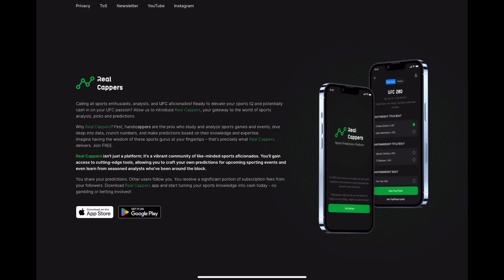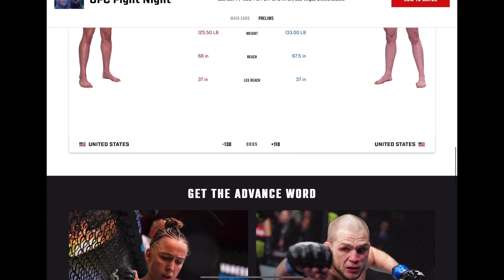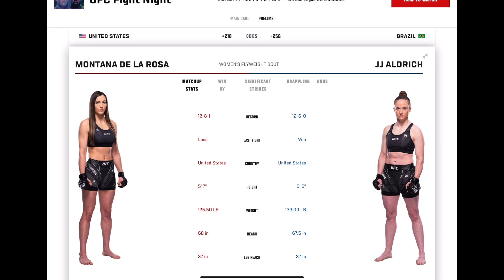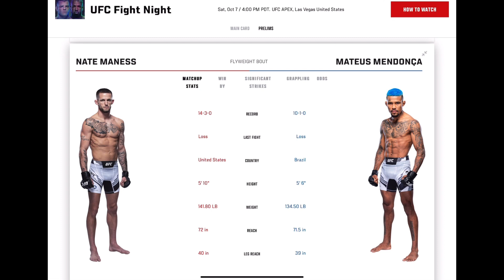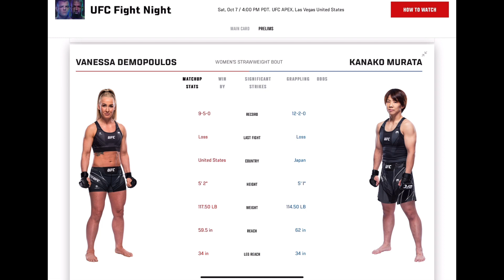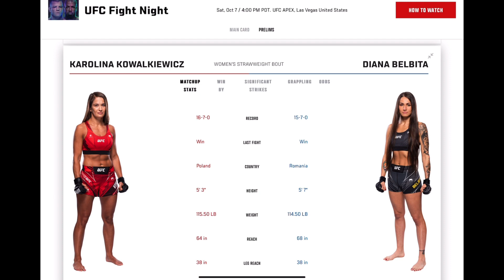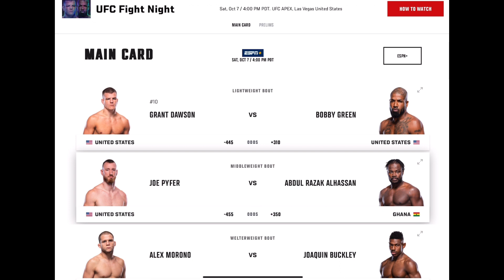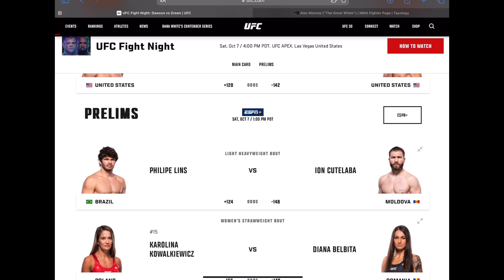UFC VEGAS 80 Dawson vs Green Full Card Predictions | Grant Dawson vs Bobby Green Predictions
JJ Aldrich vs Montana De La Rosa Prediction:
Nate Maness vs Mateus Mendonca Prediction: (9:06)
 Vanessa Demopolous vs Kanako Murata Prediction: (12:19)
Aoriqileng vs Johnny Munoz Jr Prediction: (16:32)
Karolina Kowalkiewicz vs Diana Belbita Prediction: (19:21)
Philipe Lins vs Ion Cutelaba Prediction: (22:41)
Alexander Hernandez vs Bill Algeo Prediction: (24:53)
Drew Dober vs Ricky Glenn Prediction: (27:09)
Alex Morono vs Joaquin Buckley Prediction: (29:43)
Joe Pyfer vs Abdul Razak Alhassan Prediction: (33:54)
Grant Dawson vs Bobby Green Prediction: (35:54)

Most confident pick: Drew Dober

Play of the Week: Ion Cutelaba ML